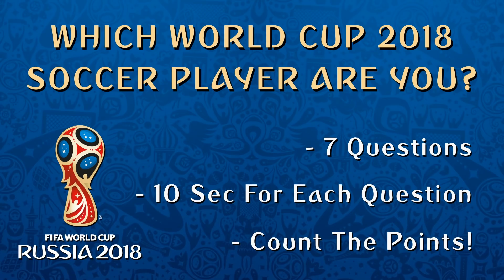World Cup 2018 Quiz | Which Soccer Player Are You?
Answer to 7 football questions and find out which football player are you. Game on!

Share this quiz with your friends and family!

This test is not based on any scientific study whatsoever. It is intended for fun only so do not treat the result too seriously!

Which Football Player Am I? Which Football Player Are You?

Football players in a Quiz:
Luka Modric, Harry Kane, Neymar Júnior, Eden Hazard, Robert Lewandowski, Cristiano Ronaldo, Lionel Messi, Antoine Griezmann, Sergio Ramos, Mohamed Salah.

Quizlee